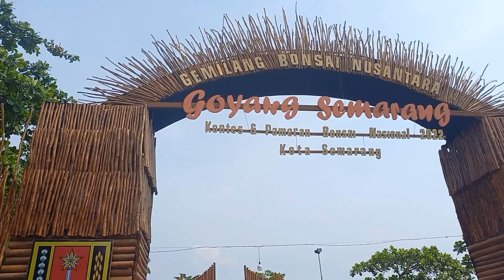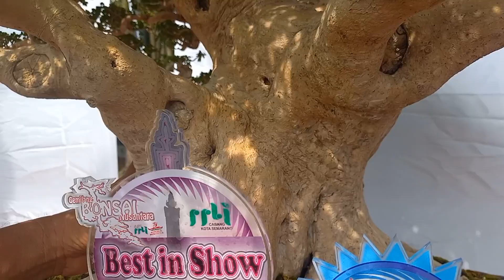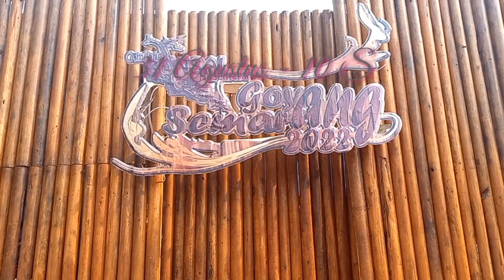KEMERIAHAN PAMNAS KOTA SEMARANG 2022 || PPBI Cab Kota SEMARANG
Selamat datang kembali teman teman bonsai
Video kali ini saya akan memberitahukan bagaimana kemeriahan pamnas semarang 2022 yang diselenggarakan oleh PPBI Cab kota Semarang, dibuka untuk umum mulai dari 31 Agustus sampai dengan 10 September 2022

Pamnas bonsai semarang , pameran nasional bonsai 2022 , kota semarang , bonsai indonesia , pameran nasional bonsai semarang , kemeriahan pameran nasional semarang